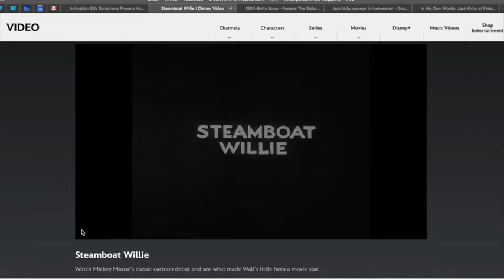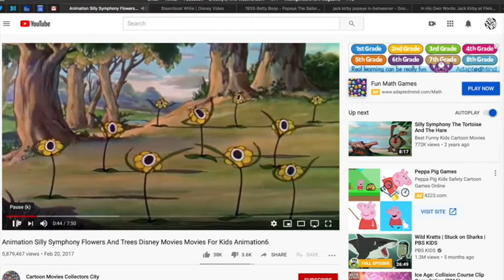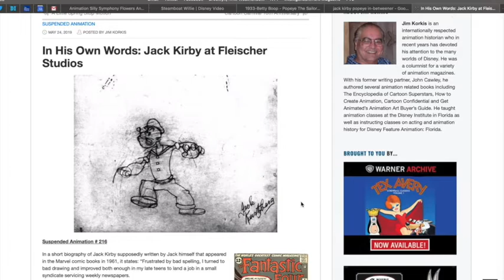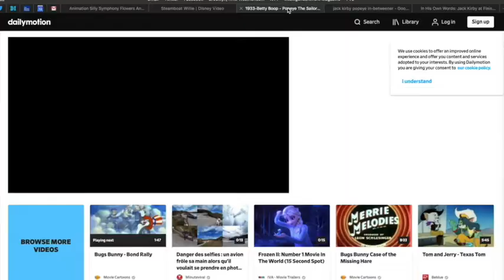The History of Comics #3 with Fred Van Lente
Author and historian Fred Van Lente takes you through TOON FEUD, the second chapter from his book THE COMIC BOOK HISTORY OF COMICS (co-authored with artist Ryan Dunlavey) along with bonus historical materials.
TOON FEUD with Fred Van Lente

In this episode: Jacob Kurtzberg joins FLEISCHER STUDIOS, chief rival of WALT DISNEY!

Comics material excerpted from THE COMIC BOOK HISTORY OF COMICS: BIRTH OF A MEDIUM by Fred Van Lente and Ryan Dunlavey, used with permission from the authors.

Produced by EVIL TWIN COMICS, Brooklyn, New York, USA

The History of Comics series is a work of historical scholarship. All trade names, product names and trademarks of third parties, including any trademarked and/or copyrighted characters, are reference or represented solely for historical, scholarly and educational “fair use” purposes only, or, where applicable, the purposes of parody and/or identification. The views and opinions expressed in this video are solely those of Ryan Dunlavey and Fred Van Lente and do not reflect the views or positions of the owners or producers of the works referenced therein. Produced by Evil Twin Comics, Brooklyn, New York, USA.